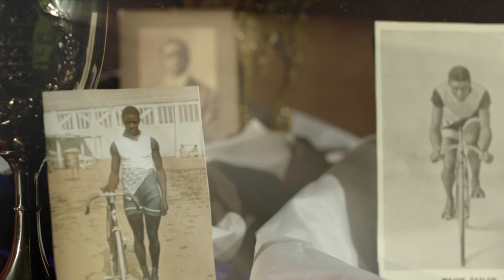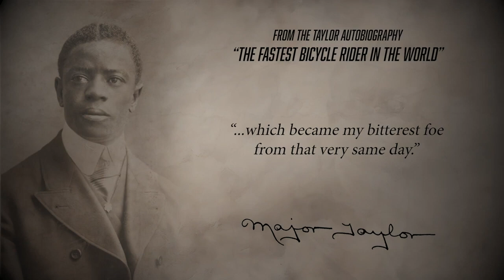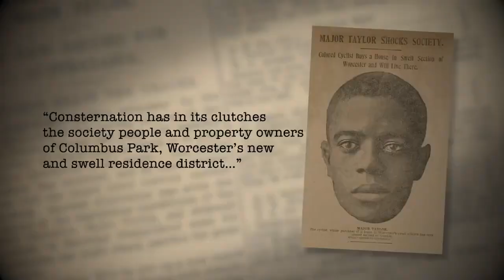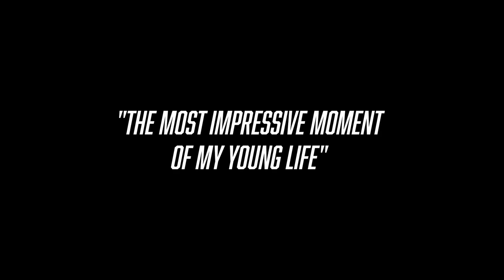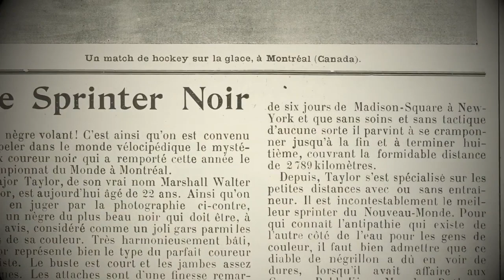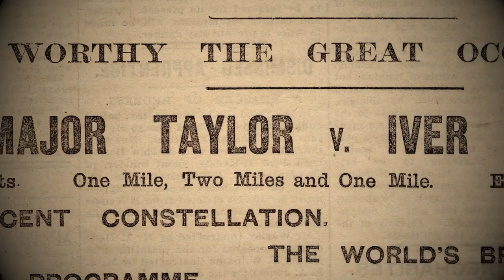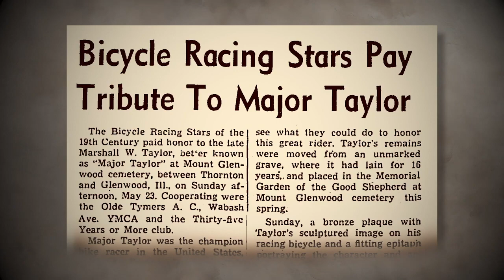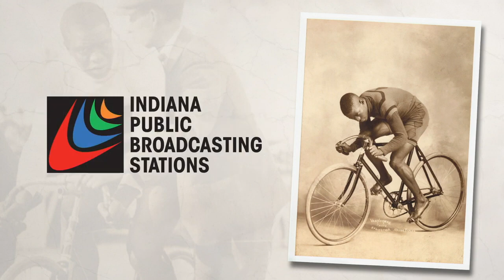The Greatest Story in Sports History You've Never Heard Of!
From WTIU & WFIU Indian Public media:
Major Taylor: Champion of the Race retraces the life and legacy of an American civil rights pioneer who set more than 20 world records in track cycling during the heart of Jim Crow America. By the time he was in his early 20s, Major Taylor had captured the world cycling championship, the American cycling crown, and had set dozens of world track cycling records – all while having to endure withering racial pressures.

The film is narrated by acclaimed opera mezzo-soprano Marietta Simpson, with jazz legend Branford Marsalis reading and interpreting written quotes from Major Taylor. Five-time Emmy Award winning composer/musician Tyron Cooper is crafting a soundtrack for the documentary.

The film features interviews with many top historians, archivists, athletes and activists, who each provide added insight in Taylor’s life and times.